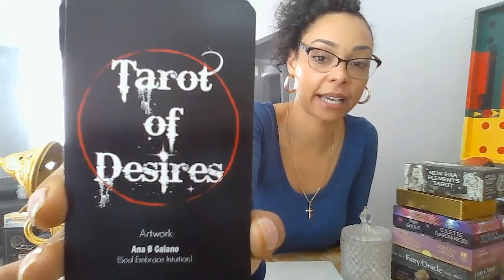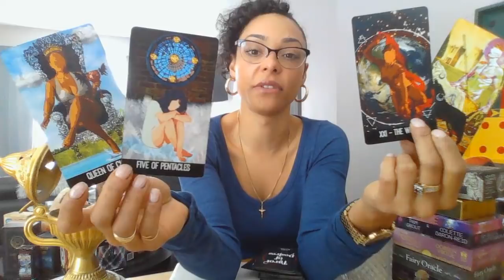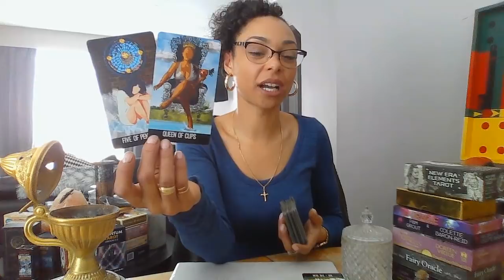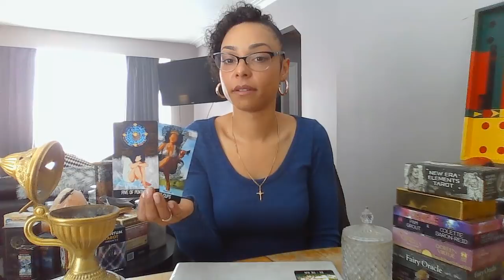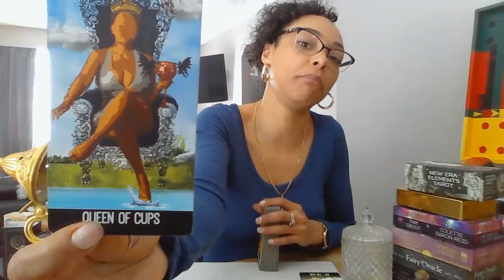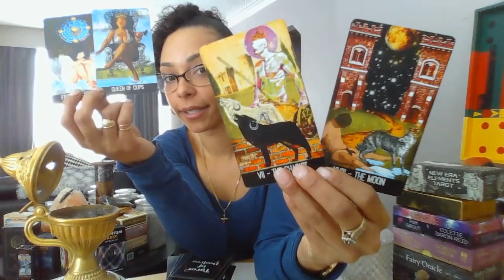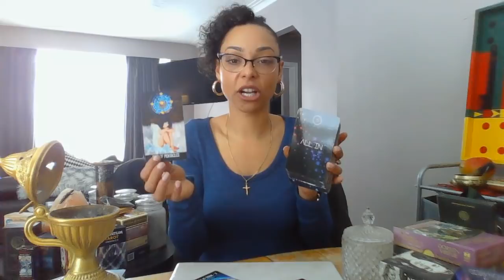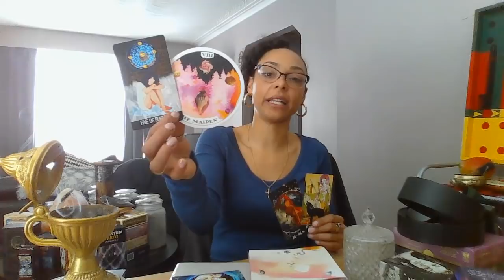Gemini MARCH Tarot Reading - You'll never be the same again... THE REST IS HISTORY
Apologies for the delay folks... Here is your March 2020 Reading my loves, enjoy! xoxo

$299 - 'Teach me Tarot' OR 4 - 1 hour sessions
$150 - Couples Sessions (1.5 hour session)

Deck used in this reading - Ana Galano - Tarot of Desires

(Beautiful Deck Used: Ana Galano (Soul Embrace Intuition

Quantum Tarot
Kim Krans - Archetypes Oracle & Wild Unknown Tarot
New Era Elements Tarot - Eleonore Pieper
Honest Truth Tarot - Cynthia Harrison Cynthia Harrison Honest Truth Tarot